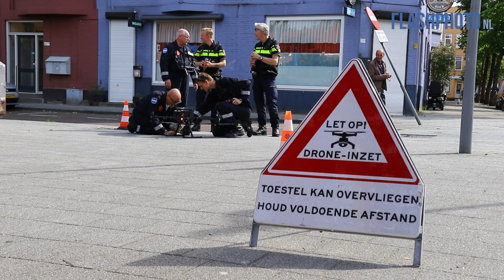Inval in woning na schietpartij - Blazoenstraat Rotterdam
Rotterdam - Vrijdagmiddag is in de Blazoenstraat een persoon zwaargewond geraakt bij een schietpartij. Het slachtoffer werd direct in de ambulance gelegd en met spoed overgebracht naar het ziekenhuis.

De dader is gevlucht, maar de politie had een vermoeden waar hij zich bevond. De 1e Pioenstraat werd afgezet en de bewoners werden uit hun huizen gehaald en gefouilleerd. Vervolgens doorzocht de Dienst Speciale Interventies van de politie de woning, maar de gezochte man was niet aanwezig. Forensische opsporing kwam ter plaatse om alle sporen vast te leggen. Het droneteam werd ingezet om overzichtsbeelden van bovenaf te maken, en een speurhond werd ingezet om een eventuele vluchtroute of wapen te vinden.